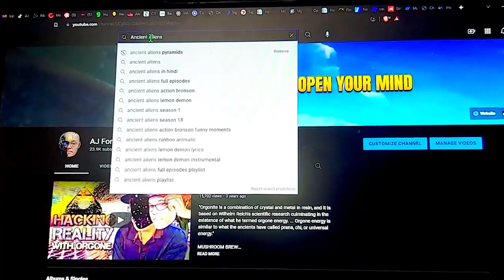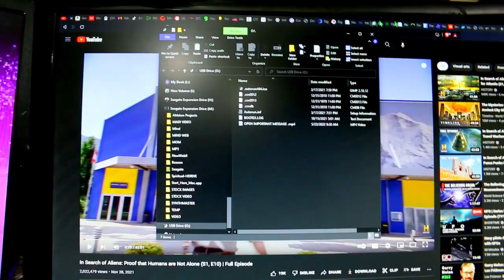Contacting Parallel Universes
Greetings my name is Anand and I am from the High Council Of Elders Ra. I am an Arcturian from the M45 District in the 5th Dimension and from the Planet Arcturus. I have been informed by HRH Alenym 1st of Temmer That the Human Race is not being treated fairly by the Galactic Council which governs the entire Universe. The World as you know it is continuing a downward spiral and it is in Chaos and Turmoil politically and socially. World War 2 has never ended and the Dark Beings behind the World Wide Takeover from that time period are still trying to take over the world and implement a New World Order. Together The Elite Billionaires and Dark Beings from the Galactic Council control your government, media and entertainment business and have been since the year 1945 your time. Although, we do have many of your Humans and other Divine Beings from other Worldly Places working with us to defeat them. So together the Elite Billionaires and Dark Beings from the Galactic Council make up the Evil Cabal and they have not been able to fully complete their mission to take over the world yet. We are The Alliance! We are the Resistance and we will defeat the Evil Cabal who are trying to enslave the Human Race!

COVER SONG
The Rolling Stones - I Can't Get No Satisfaction - Guitar Cover By TheMagicBand